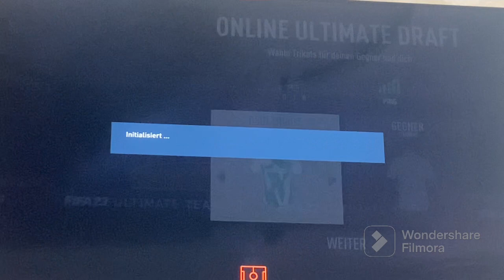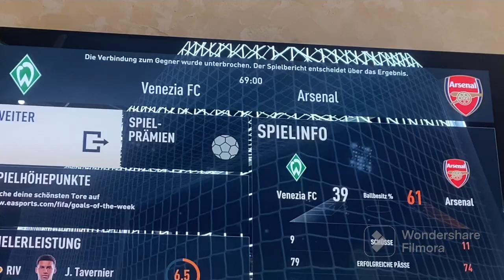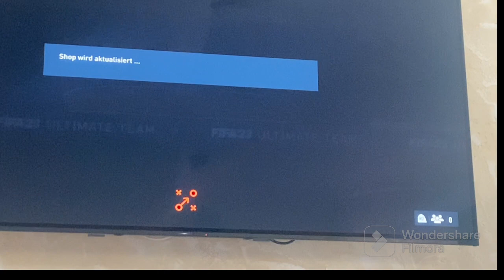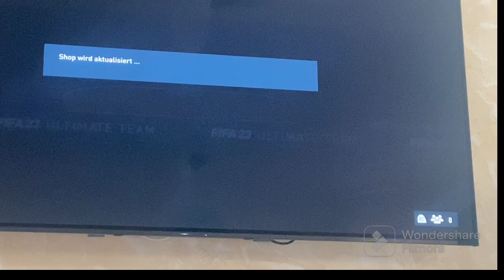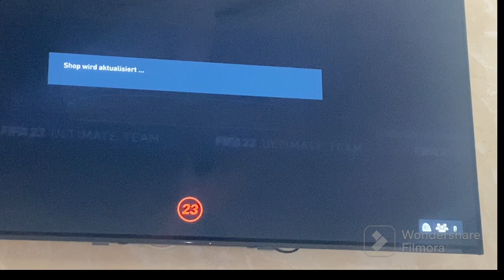FIFA 23 Fut draft